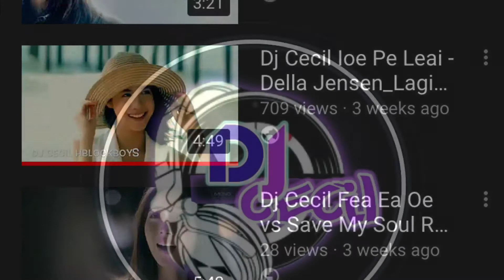Dj Cecil 2Pac_Pain_vs_T.O.P_Im_So_Sorry_Remix